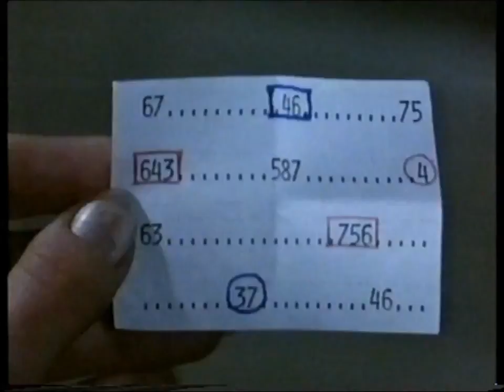Fullerscopes 6 inch refractor operated by Alien spy!